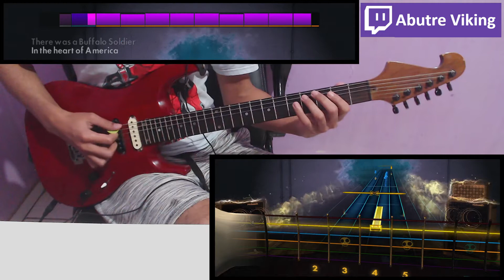Buffalo Soldier - Bob Marley & The Wailers - Rocksmith 2014 - (Lead Guitar)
Jogo: Rocksmith 2014 Edition Remastered
Artista: Bob Marley & The Wailers
Afinação: E Standard